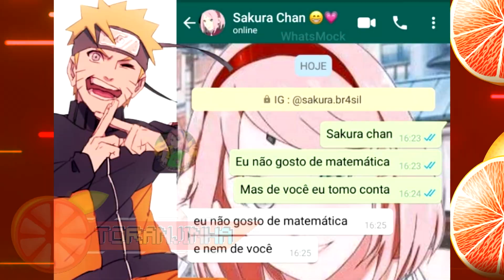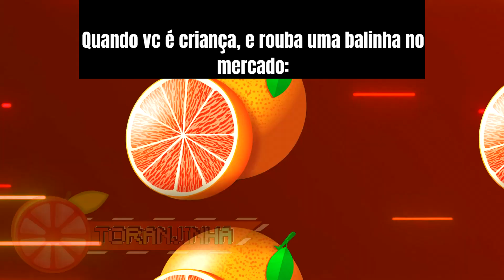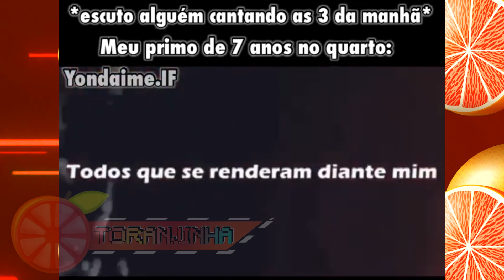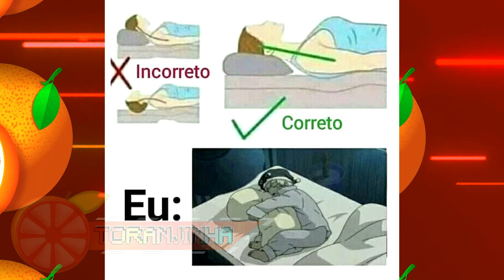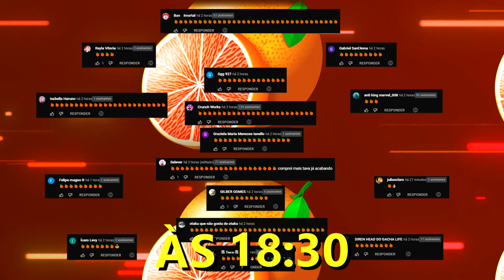NÃO QUER SAIR 😌 | MEMES DE NARUTO SHIPPUDEN E BORUTO V137 | Memes em Imagens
No vídeo de hoje eu vou melhorar o seu dia com os melhores MEMES DE NARUTO SHIPPUDEN, BORUTO E ANIMES VARIADOS, incluindo memes com o Naruto Uzumaki, Sasuke Uchiha, Sakura Haruno, Kakashi Hatake, Tsunade, Jiraya, Orochimaru, Hiruzen Sarutobi (3º Hokage), Rock Lee, Might Guy, Gaara, Deusa Himawari, Temari, Kankurō, Tenten, Neji Hyuga e Hinata Hyuga entre muitos outros, espero que gostem ^-^

📌 Os melhores Memes de Naruto Shippuden, Boruto e Alguns Animes Variados